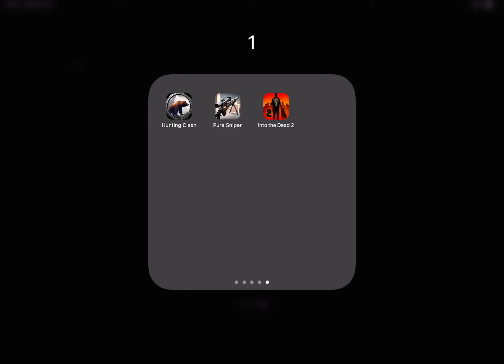Hunting Clash - Pure Sniper - Into the Dead 2